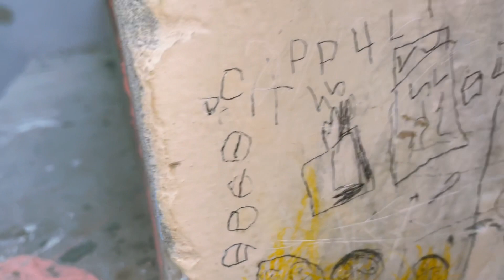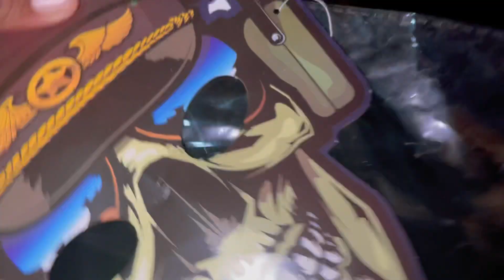Rula Diya Aaj To😭 Family Vlogs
And Press bell🔔 icon for latest Vlogs Updates

Family Vlogs
Lifestyle vlogs
Traveling Vlogs
Cocking Vlogs Recipes

Pakistani Culture Vlogs